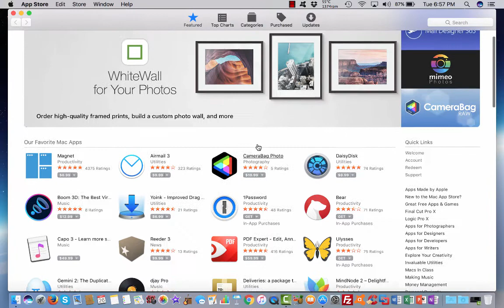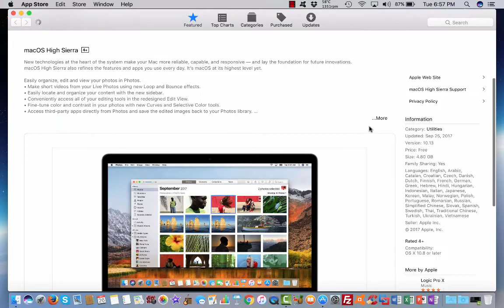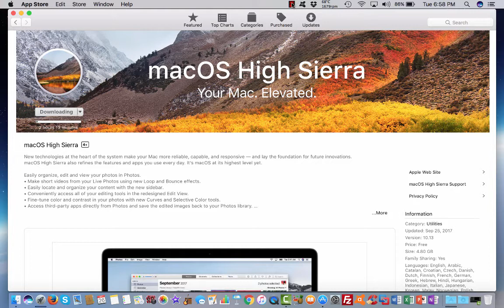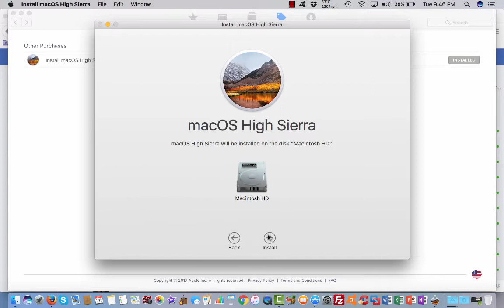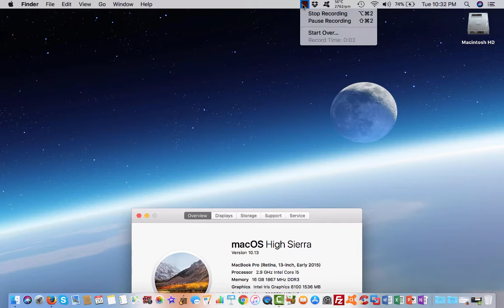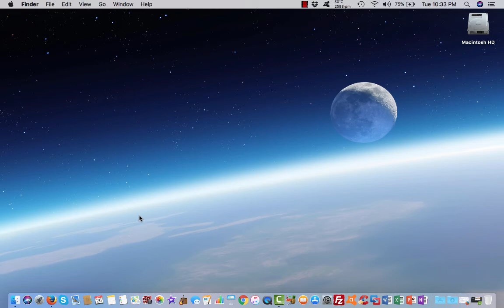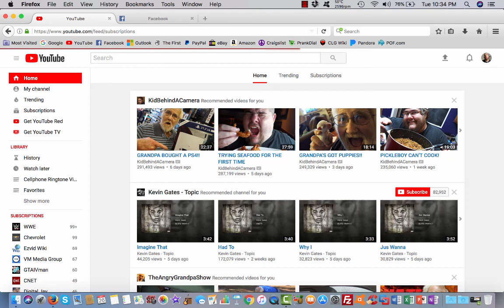Upgrading From macOS Sierra (10.12) to High Sierra (10.13)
I decided to make an attempt to upgrade from macOS Sierra to High Sierra on my Retina MacBook Pro. This video isn't really that exciting, it's just a short quick video of me upgrading to macOS High Sierra. I did my research on High Sierra before, I found out it's got some improvements from it's predecessors since it was a well worth upgrade.